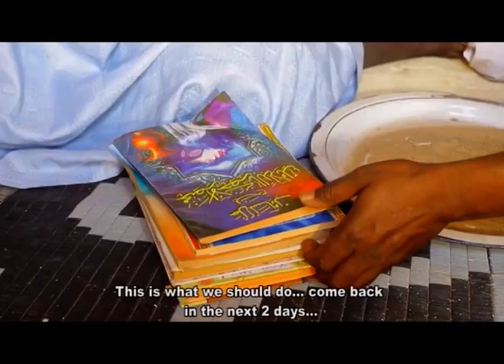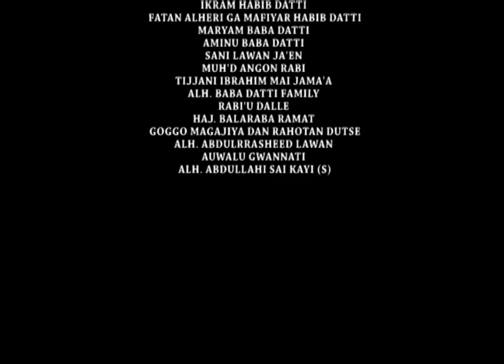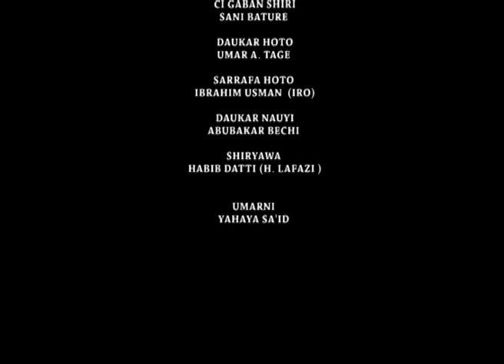OGA SURAJO Kashi na (1) full org